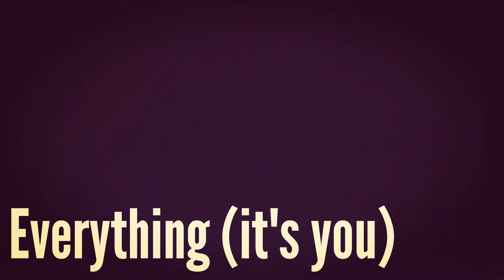（歌詞付き）Everything（it's you）/Mr.Children《アツうたTAK》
2022年4月5日にアップしたものに歌詞・コーラスを追加して音もリマスタリングしました。後半コーラス分厚いです。